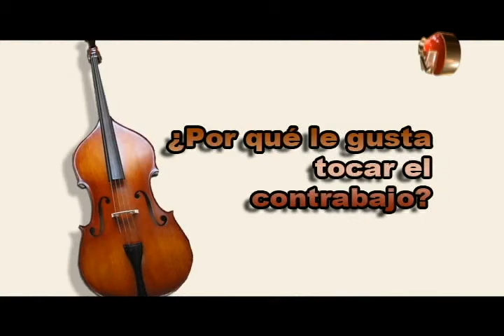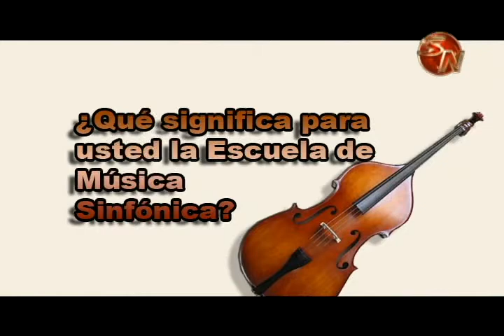Músico generaleño logra beca para estudiar Jazz en Estados Unidos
Él, es Sebastián Arias, tiene 18 años y vive en barrio San Luis en Pérez Zeledón.